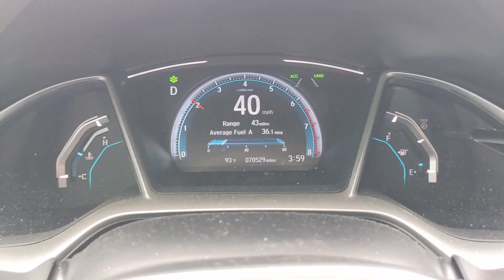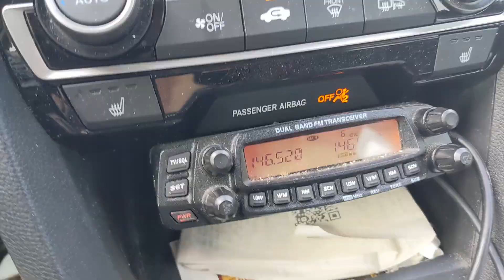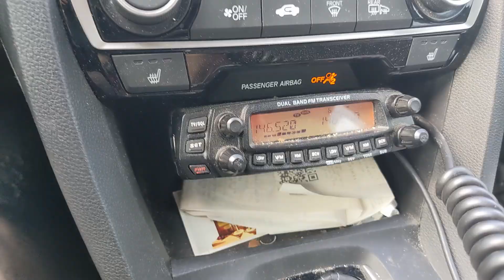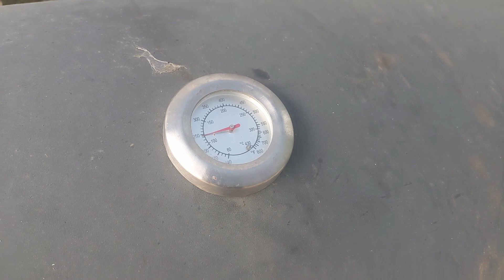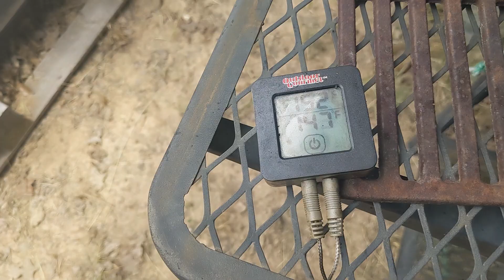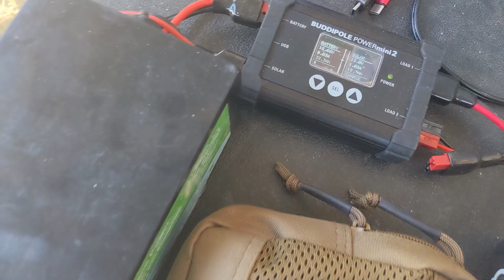Summer Field Day 2023, Texas Ham Boys Experience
Come and experience Summer Field Day with US, The Texas Ham Boys from the audio and YouTube Podcasts.  Oh yes, there will be BBQ, Whiskey, Cigars, Fire, and Yes, RADIOS.

Appearing:
Jason (KC5HWB) - @HamRadio2
Mike (K8MRD) - @hamradiotube
Shane (K5QBF) - @K5QBF & @HamRadioClubhouse